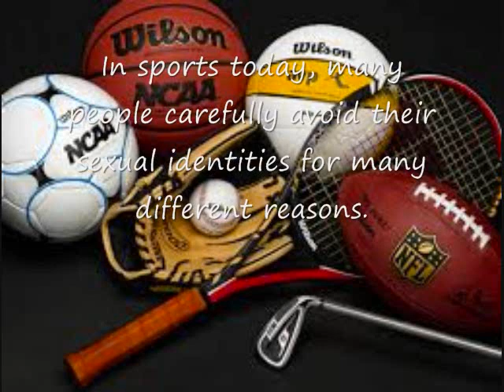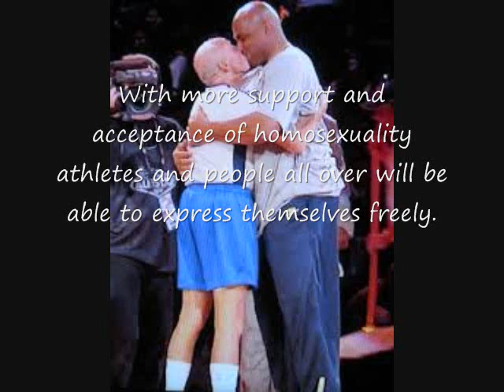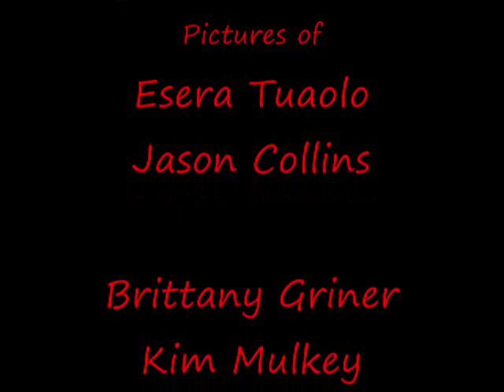Gender Ideology Challenges Faced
PET4251 Sports sociology video project